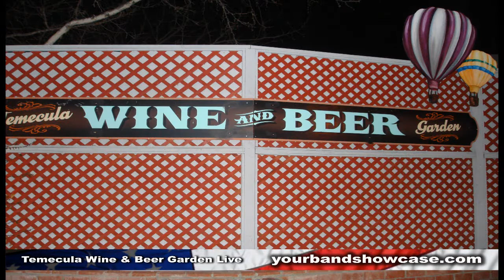"Somebody That I Used to Know" Temecula Wine & Beer Garden Live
"Somebody That I Used to Know" is a song written and recorded by Belgian-Australian singer-songwriter Gotye, featuring New Zealand singer/guitarist Kimbra. The song was released in Australia and New Zealand by Eleven Music on 5 July 2011 as the second single from Gotye's third studio album, Making Mirrors (2011). It was later released by Universal Music in December 2011 in the United Kingdom, and in January 2012 in the United States and Ireland. "Somebody That I Used to Know" was written and recorded by Gotye at his parents' house on the Mornington Peninsula in Victoria and is lyrically related to the experiences he has had with relationships.
"Somebody That I Used to Know" is a mid-tempo, indie pop, ballad song. It samples Luiz Bonfá's song "Seville" from his 1967 album Luiz Bonfa Plays Great Songs. The song received positive reception from critics, who noted the similarities between the song and works by Sting, Peter Gabriel and American folk band Bon Iver. The song won the Triple J Hottest 100 poll at the end of 2011, as well as ARIA Awards for song of the year and best video, while Kimbra was voted best female artist and Gotye was named best male artist and producer of the year. In 2013 the song won two Grammy Awards for Best Pop Duo/Group Performance and Record of the Year.